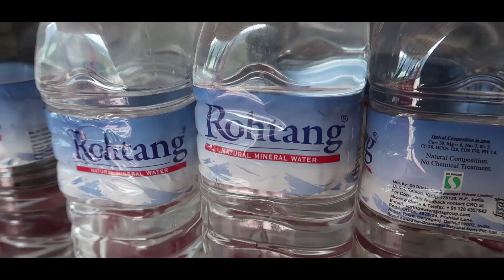Lagega Hi Nahi India Me Ho - Life in Manali | Ep - 11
After Voting in Loksabaha elections 2019, I came Back to Manali to continue my life in Mountains.

So, we explored a nearby location, it was an apple garden.

GoPro Hero 5 But I recommend GoPro Hero 7

Riding Jacket

Riding Gloves